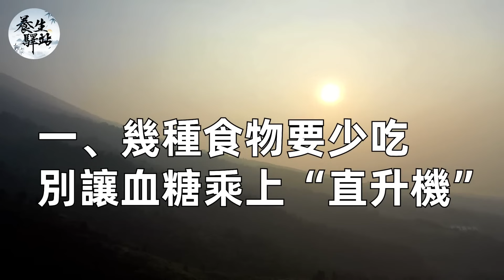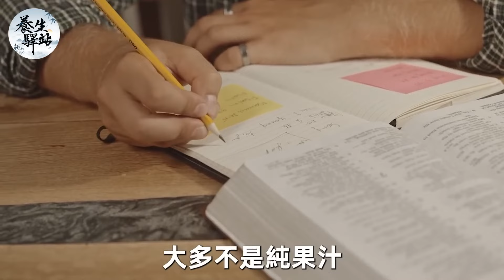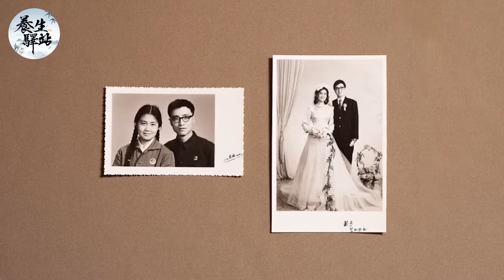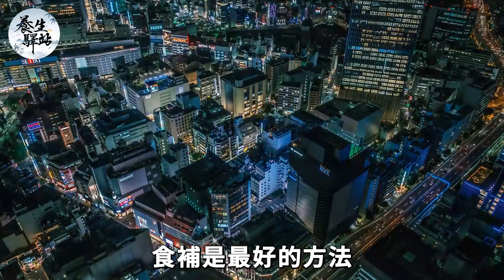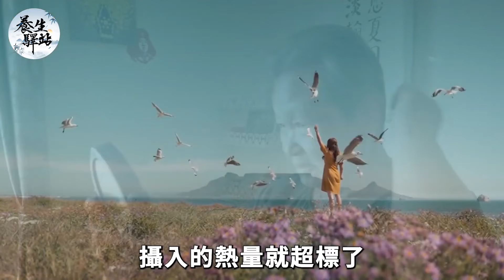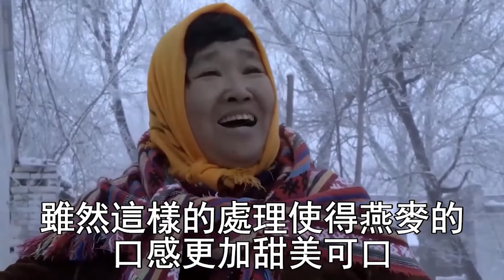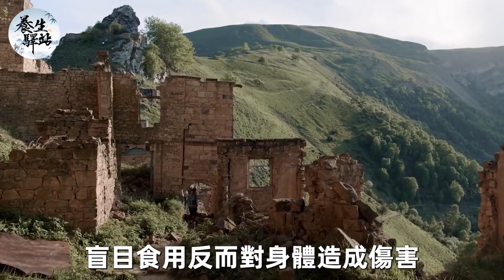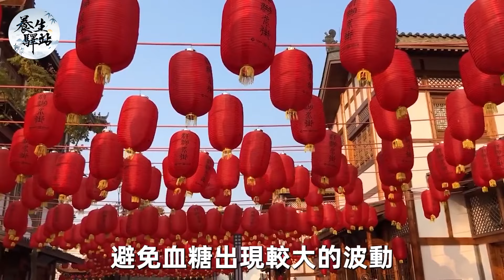血糖專家警告：這2種菜雖不起眼，卻是糖尿病的最大兇手！只要碰1下，血糖就從4飆升到23，不想晚年癱瘓在床的，就趕緊看看【養生驛站】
熱門視頻：
2022重大發現！糖尿病終於有救了！美國研究49萬人發現，每天喝一杯咖啡，血糖竟發生這種變化！再忙也要花2分鐘看看！【養生驛站】